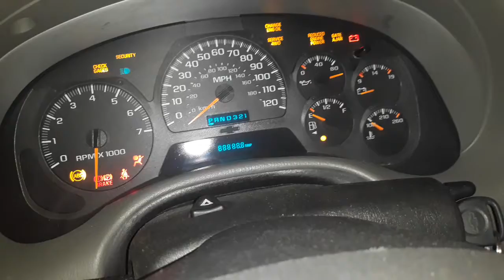2004 Chevrolet Trailblazer coldstart 24°F